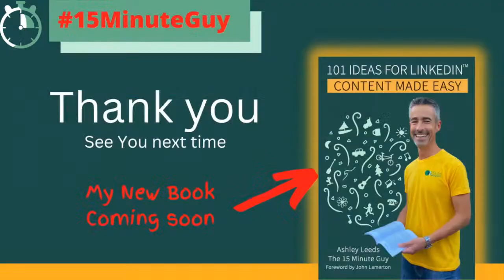Gemma Connolly - LinkedIn Live show '15 Minutes Behind the Profile'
What would you do if your dog ate a birthday card?

What if the doggie wasn’t well afterwards?

You’d set up a company that makes edible cards for dogs.

Wouldn’t you?

It’s exactly what my guest this week did and now she runs the business with her hubby and guide dog who keeps an eye on proceedings.  I think it’s their Scoffice Manager!

This is going to be such a fun interview and as Gemma also works with Guide Dogs we could be talking all day!

This is my LinkedIn Live Show Number 74 and I am excited to announce that I will be joined by Gemma Connolly from Scoff Paper!

So if you want to join us, please put this in your diary.

Join me to find out more!

Hit the remind me button to make sure you don't miss this LinkedIn Live Event